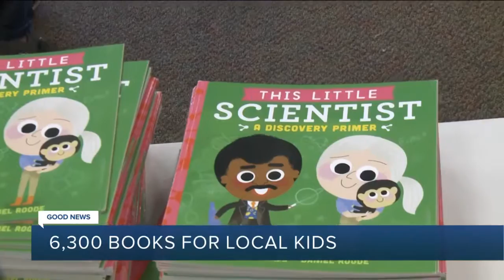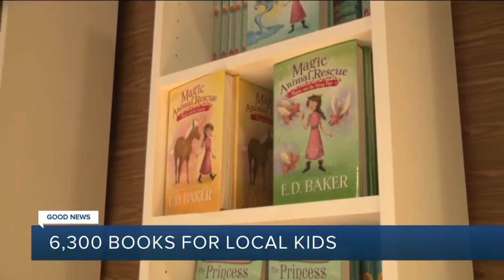News 3 "If You Give A Child A Book..." campaign results